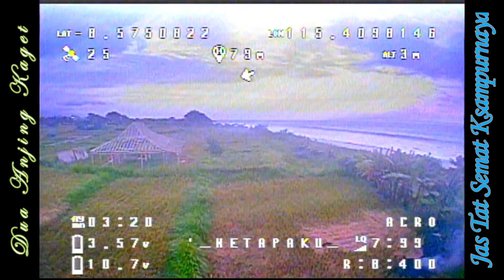Ampura Asu Ajak Dadua🙏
Flight date : 30 Mei 2024
Area : Batu Tumpeng
Dua anjing sawah
Luas kangin pick up mogok - ngalih bengkel - beres trus balik
Singgah untuk FPV-an supaya senang😁

Anugerahakam seterusnya baik🙏